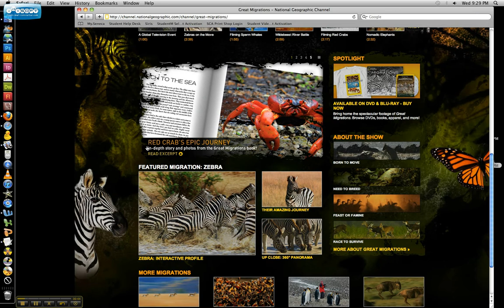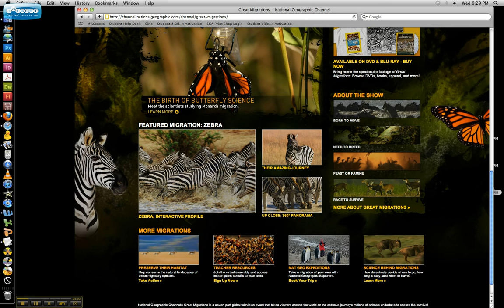Screen capture shortcuts on Mac.avi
Mac lovers, here is a chance to learn some useful shortcuts for doing screen captures. What's great is that you don't have to download any application. You already have them!

There are four easy shortcuts:

1) To capture an image of your entire screen, hold down Shift + Ctrl and press 3. You will find the captured image on your desktop (as a PNG file).

2) Here is a way to select part of your screen and capture an image of the selection. Hold down Shift + Ctrl and press 4. The cursor will become crosshairs that you can drag to make a selection. Again, you will find the captured image on your desktop.

3) This is another handy screen capture short cut. If you would like to capture an image of the dock, desktop, menu bar, or any open window, hold down Shift + Ctrl and press 4, then Space Bar. You will also find the captured image on your desktop.

4) Here is a shortcut I recently discovered. You will instantly recognize this method if you are familiar with the Print Screen method on Windows. By holding Shift + Ctrl + Command and pressing the 3 or 4, the image you capture will be copied into your clipboard memory so that you can paste it into an application.

I hope you learned something new about screen captures on Mac. These tips are especially helpful for you Mac-loving technical communicators :)

Good luck!